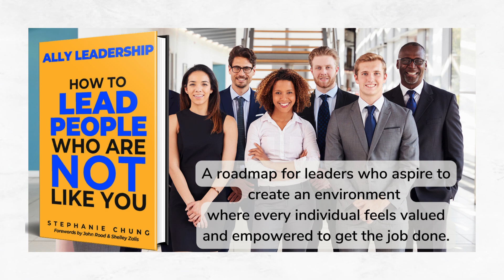[Book Release] Ally Leadership: How to Lead People Who Are Not Like You by Stephanie Chung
[Book Release] Ally Leadership: How to Lead People Who Are Not Like You by Stephanie Chung. Success Strategies to Lead People Who Are Not Like You
Confronting the Leadership Challenge of the Modern Era
In Ally Leadership, Stephanie Chung, a groundbreaking aviation executive and the first African-American president in private aviation, addresses a critical challenge facing today’s leaders: leading a divergent, multi-generational workforce effectively.

This book is not just about traditional leadership; it's about revolutionizing leadership practices to be more effective in a rapidly changing corporate world. This issue transcends categories of race, gender, sexual orientation, different abilities, and age - it's a universal concern that affects everyone.

The Essence of Ally Leadership Revealed
Chung’s book offers a comprehensive guide to mastering Ally Leadership, an essential skill in today's modern workplace.

Readers will discover:

Steering Clear of Cancel Culture: The book offers practical advice for leading with authenticity in a society that is quick to judge.
The Power of Multifaceted Leadership: Stephanie Chung demonstrates how embracing diversity can enhance leadership capabilities.
Proven Strategies for Inclusivity: Drawing from her extensive experience, she presents strategies for leading people who are not like you more effectively.
Balancing Compassion and Profit: The book guides leaders on maintaining business goals while being empathetic.
Navigating Complex Conversations: Chung provides insights into handling sensitive workplace issues gracefully and confidently.
Authority and Experience as a Foundation
Chung's background as an award-winning business executive, board member, and top-ranked global speaker, coupled with her history-making role in aviation, provides her with a unique perspective on leadership. Her experiences form the backbone of this book, offering readers not just theories but tested solutions and insights.

A Vision for Revolutionary Leadership
Ally Leadership is more than a book; it's a roadmap for leaders who aspire to create an environment where every individual feels valued and empowered to get the job done. It’s a call to action for leaders who want to be not just bosses but true crusaders in the workplace. Stephanie Chung invites readers to join her in transforming leadership for a better, more illuminatory tomorrow.

“Elite Expert Insider” is a weekly podcast on educating, inspiring and motivating entrepreneurs, authors, and growth seekers.